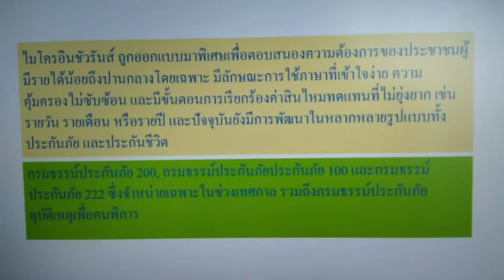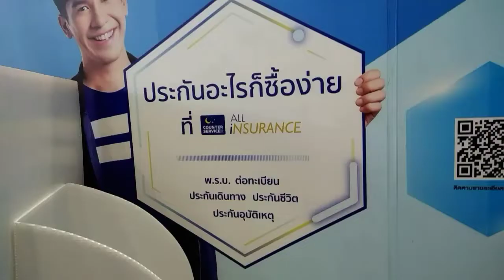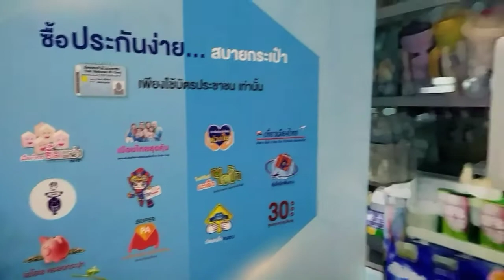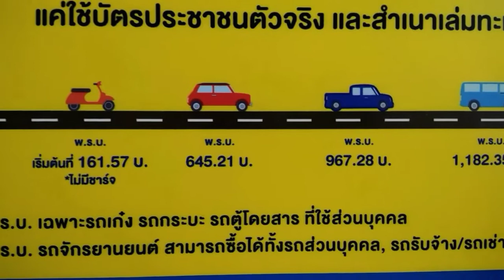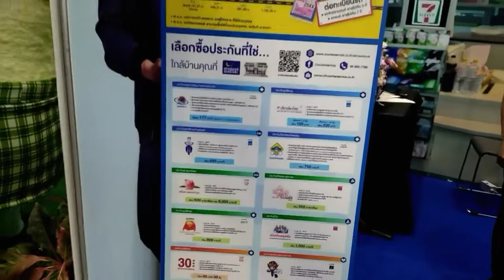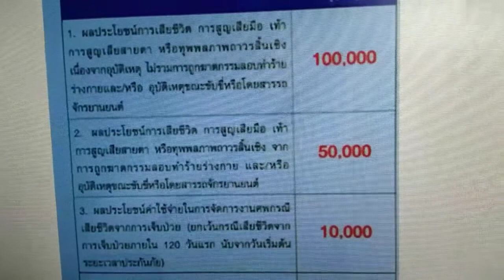ประกันภัยราคาประหยัด ที่ 7 เคาน์เตอร์เซอร์วิส ไมโครอินชัวรันส์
นอกจากประกันอุบัติเหตุ 10 บาท 30  บาท ที่คุ้มครอง 1 เดือน  จริงๆแล้ว ที่ เคาน์เตอร์เซอร์วิส  ใน 7-Eleven ยังมีประกันภัยราคาประหยัด หรือ ชื่อ อย่างเป็นทางการคือ กรมธรรม์ภัยสำหรับรายย่อย, ไมโครอินชัวรันส์  ทั้ง ประกันอุบัติเหตุ ประกันอัคคีภัย ประกันสุขภาพ ขายให้กับผู้ที่มีรายได้น้อยถึงปานกลางด้วย   ราคาเบี้ยตั้งแต่ 100 บาท ขึ้นไป สำหรับความคุ้มครอง 1 ปี